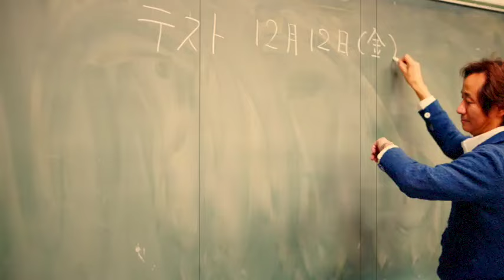問題のある教室 “A problematic Class” “La salle de classe à problems”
某大学の教室。女子大学生は講義中、真面目に取り組んでいます。その実体とは…
One day of an university. Students are working seriously in the class. Check out them...
À telle université, dans une salle de classe. Les étudiantes participent bien sérieusement au cours. Pourtant qu'est ce qui s'y passe réellement  ...?